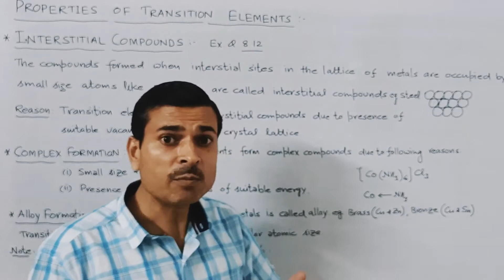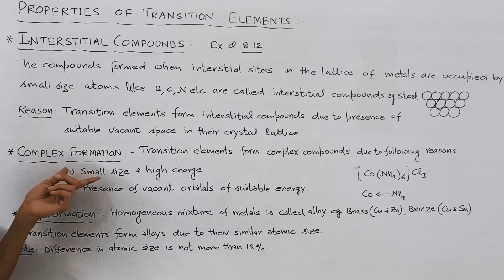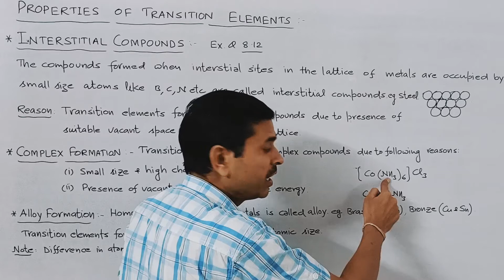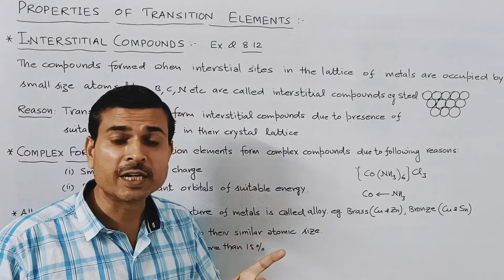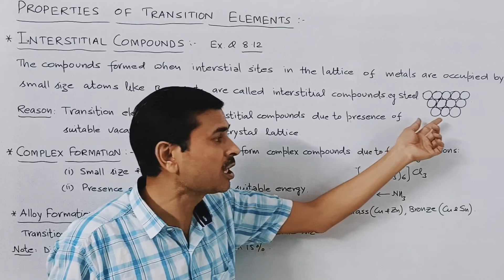Lecture 6: Properties of Transition Elements Class 12 Chemistry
Interstitial compounds,complex formation and alloy formation